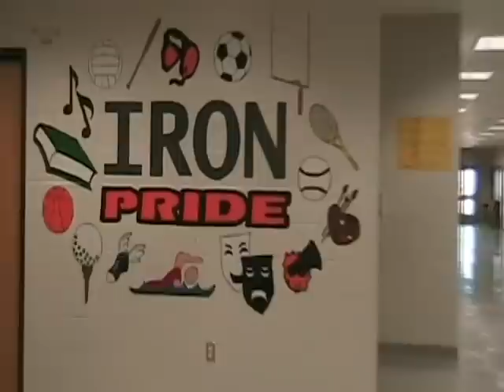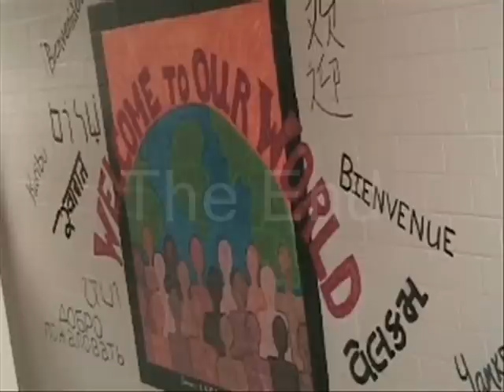The Freshmen Hunt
This is an orientation video for freshmen coming into Highschool that I made for my Tech class and to show them the outcome when freshmen talk to seniors (IN THE SENIOR HALLWAY). BTW this song is THE NEW POLLUTION from the great artist BECK!